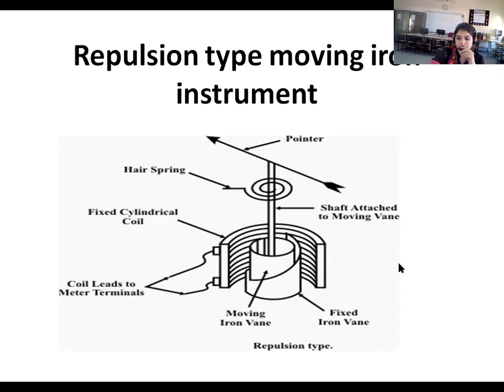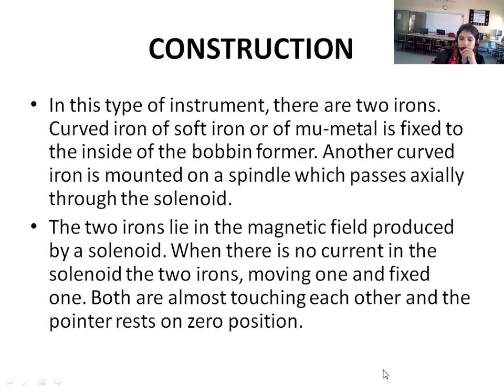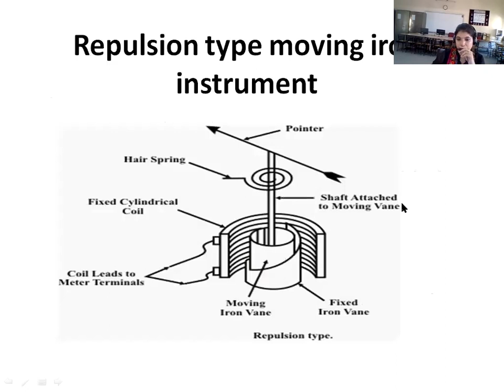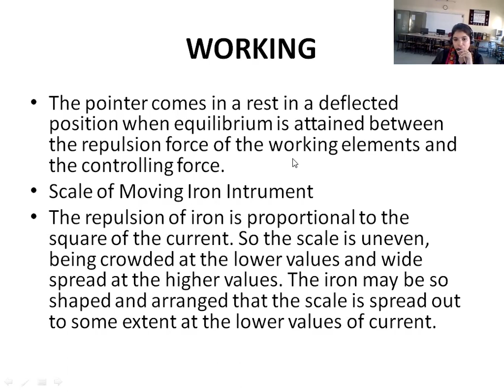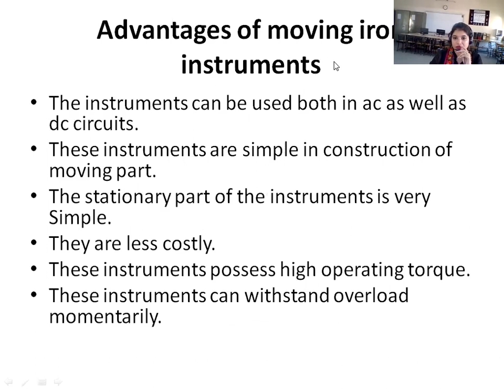Lecture-13 Repulsion type Moving Iron Instrument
Subject- EIM